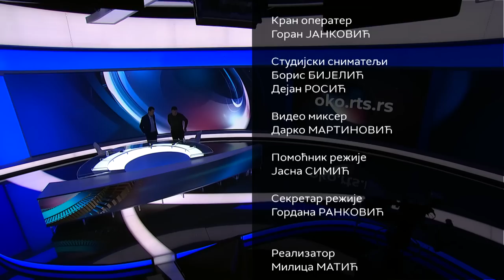Oko: Gordan Petrić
O Predragu Mijatoviću i Polu Gaskojnu, o Ivici Osimu i Diku Advokatu, o Kelnu, Nathu i Dijabateu

Iako je bio odbrambeni fudbaler treneri su mu često davali da šutira penale. Bio je jak a miran, odlično se nosio sa pritiskom. Sada je trener i isti je takav. Samo što je svoju mirnoću preneo i na ekipu. I za dva meseca je od Partizana koji sa strahom ulazi u svaki meč naše lige napravio tim koji dva puta u sedam dana pobeđuje sedmoplasirani tim nemačke bundes lige.

Kako je to ovaj tim Partizana tako brzo počeo da liči na njega? Ima li u odbrani Partizana fudbalera koji ga podsećaju na njega? Da li je Natho ključni fudbaler ekipe, gde su pronašli Dijabatea?

Kako gleda na poređenja sa Ivicom Osimom? Šta mu je rekao Dik Advokat? Kad je odlučio da će da bude trener?

Da li je lakše biti trener ili funkcioner u srpskom fudbalu? Kako vratiti navijače na stadion?

Kakve su nam šanse na Svetskom pvenstvu u Kataru?

Gost Oka: Gordan Petrić, trener Partizana

Autor emisije: Gorislav Papić